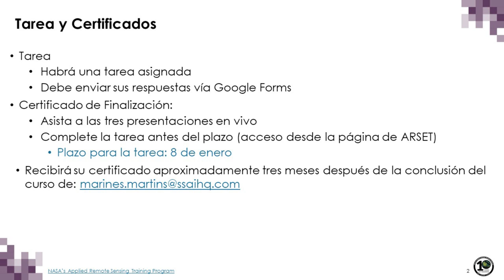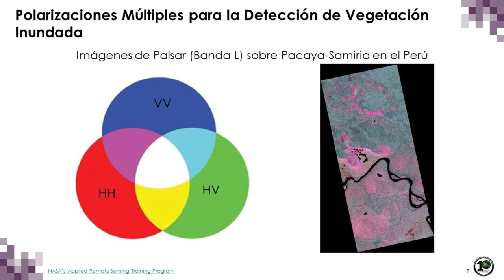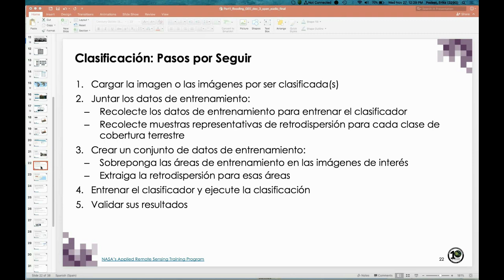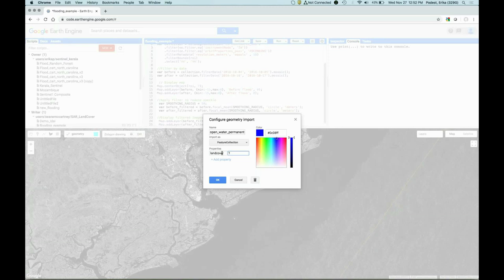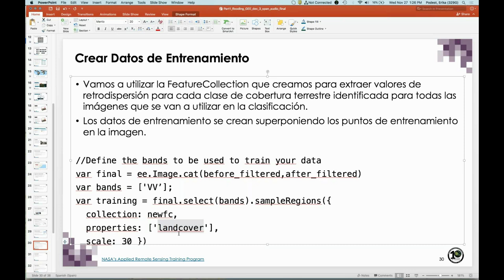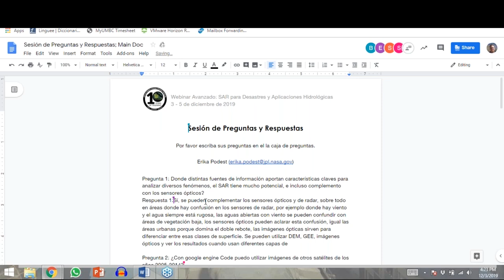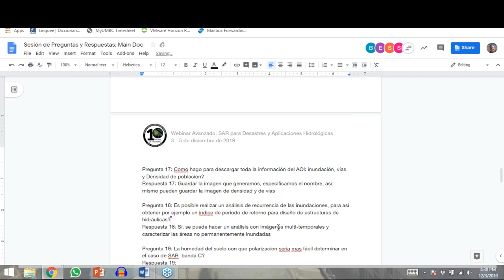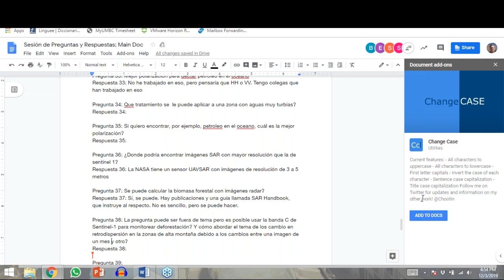NASA ARSET: SAR para el Mapeo de Inundaciones Utilizando Google Earth Engine, Parte 1 de 3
Webinar Avanzado: SAR para Desastres y Aplicaciones Hidrológicas

Primera Parte: SAR para el Mapeo de Inundaciones Utilizando Google Earth Engine

Esta sesión estará enfocada en el uso de of Google Earth Engine (GEE) para generar un mapa de inundación utilizando imágenes SAR de Sentinel-1.  La primera parte de la sesión cubrirá los principios básicos de SAR relacionados con las inundaciones. El resto de la sesión será dedicada a una demostración de cómo utilizar GEE para generar productos relevantes a la extensión de inundaciones y cómo integrar datos socioeconómicos al mapeo de inundaciones para identificar áreas en peligro.